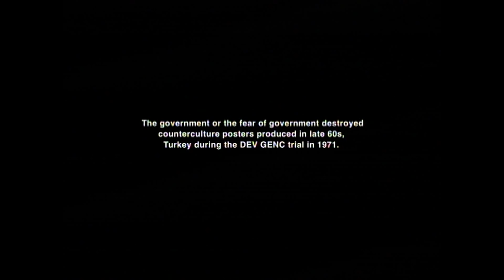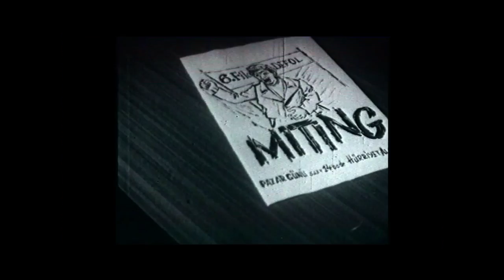DEV-MOR Project: Counterculture Posters Turkey 1968-71 (Trailer) HD